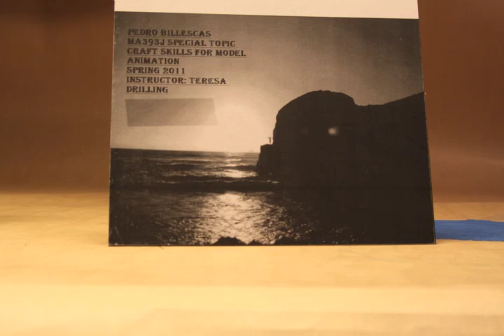Stop Motion - Evolution Take 1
This is a project I did for my Stop Motion Animation class.  I am still learning so give me a break people!  Haha!  I don't like the ending that much, I had something different in mind, but they had to go and kill Osama so I was watching the news and ran out of time in the studio.